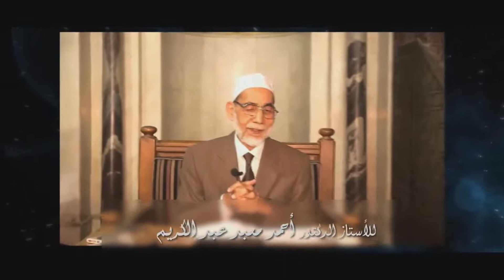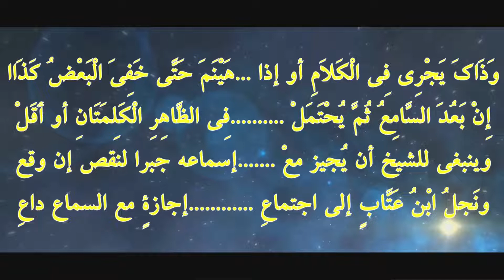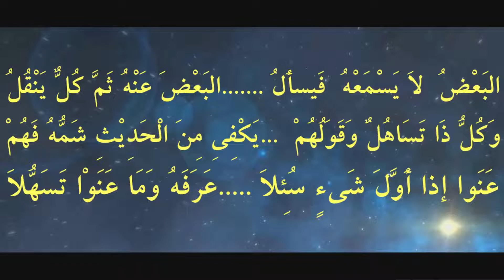111- شرح فتح المغيث ، فضيلة أ.د/ احمد معبد ، تكملة الفرع الخامس من التفريعات المتعلقة بالعرض والسماع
111- شرح فتح المغيث ، فضيلة أ.د/ احمد معبد ، تكملة الفرع الخامس من التفريعات المتعلقة بالعرض والسماع
شرح فتح المغيث بشرح ألفية الحديث للإمام السخاوي
للأستاذ الدكتور أحمد معبد عبد الكريم عضو هيئة كبار العلماء بالجامع الأزهر الشريف الموافق 20 ربيع الآخر 1440